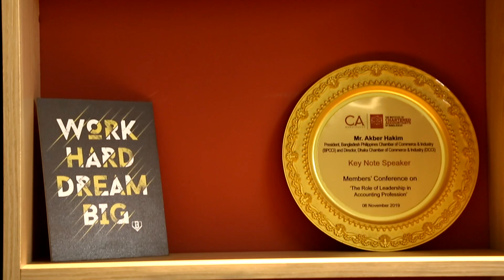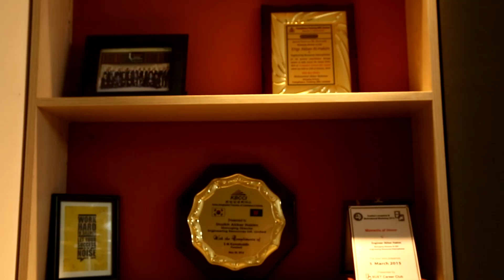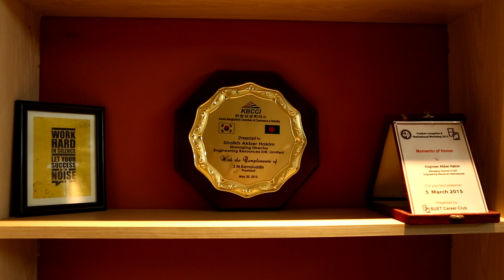Exclusive Conversation of Shaikh Akber Hakim, Group MD & CEO of SCS, IRI, and ERI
Shaikh Akber Hakim, Group MD & CEO of SCS, IRI, and ERI, recently shared insights in an exclusive interview with Textile Focus about Engineering Resources International (ERI).

ERI is a team of seasoned professionals from industry, business, and academia, specializing in process engineering and project management across diverse manufacturing sectors.

In addition to leading ERI, Mr. Hakim is the Founder and Head Coach of the Centre for Leadership (C4L), where he serves as a leadership consultant and change agent. He also holds board positions in several organizations and participates in business chambers and trade associations.